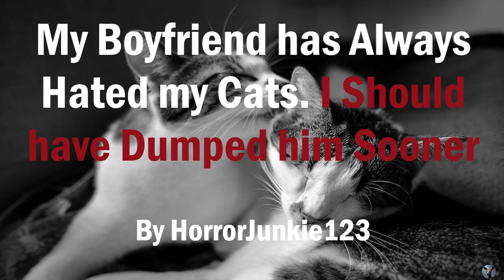My Boyfriend has Always Hated my Cats. I Should have Dumped him Sooner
Right from the start, my boyfriend despised my cats and they hated him too. You know what they say about animals - they pick up on things that we miss.

Deertails:

Author:
u/HorrorJunkie123

Thumbnail:
Cats in Gray Scale Photo by Francesco Ungaro

Background:
Close-Up Footage of Pet Cats at Rest by Francesco Ungaro

Executor by Purple Planet Music
Disintegrating by Myuu